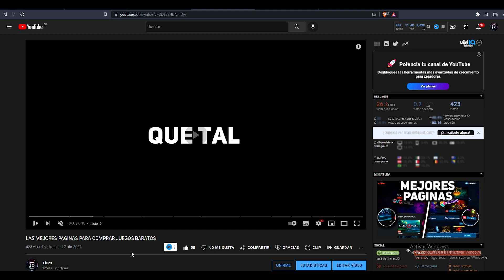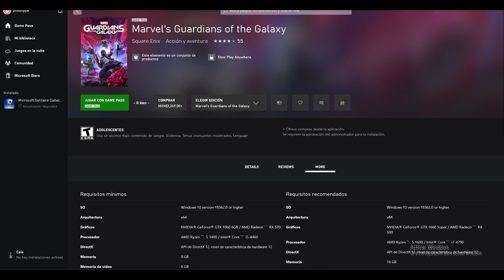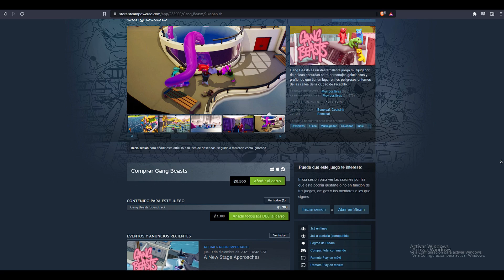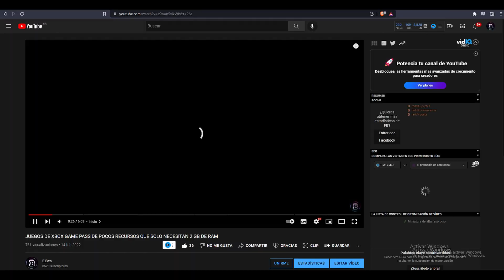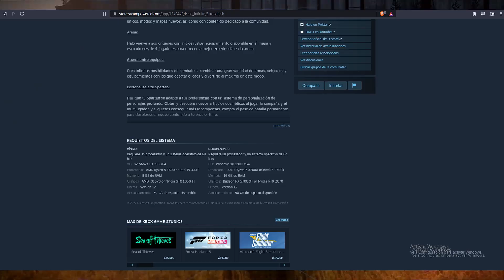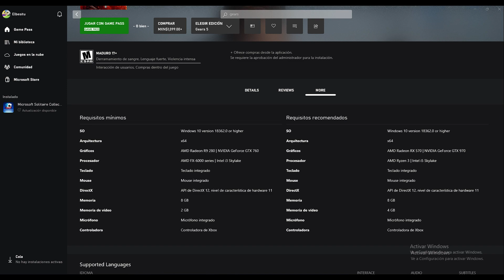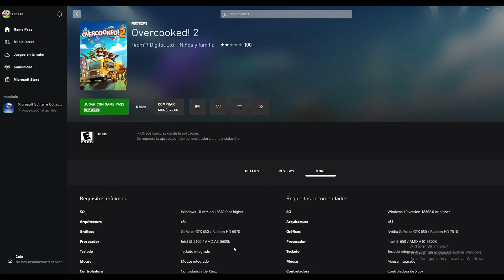ESTOS SON LOS MEJORES JUEGOS DEL XBOX GAME PASS #4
👑 abre y tendrás un regalo 💍

🕶tu regalo :puedes entrar a mi servidor de minecraft  :)

ESTOS SON LOS MEJORES JUEGOS DEL XBOX GAME PASS #4  es un video de 5 juegos muy buenos de xbox game pass lo mas posible es que no sean los mejores porque como tal no hay 1 que sea el mejor ya que es muy subjetivo pero si que en este top están unos juegos muy buenos del game pass